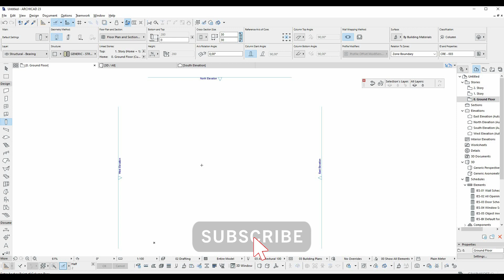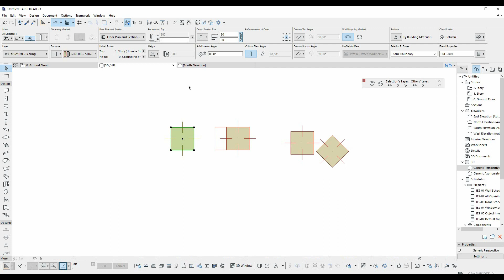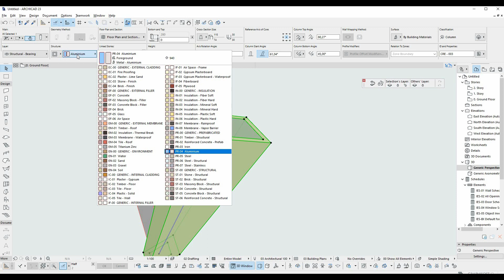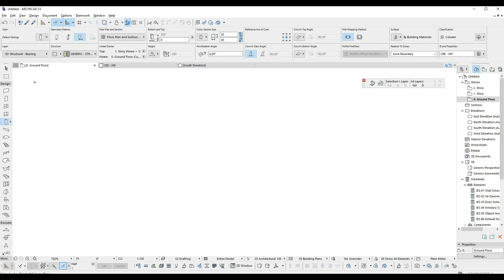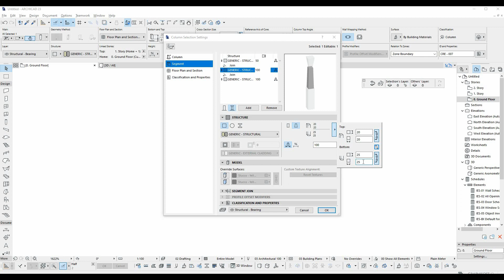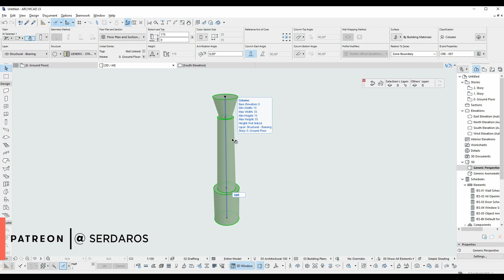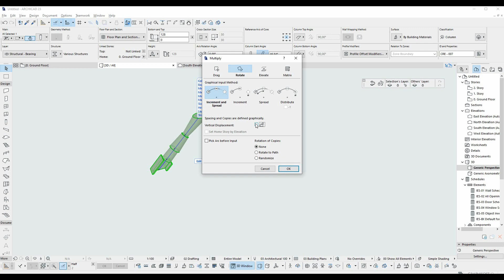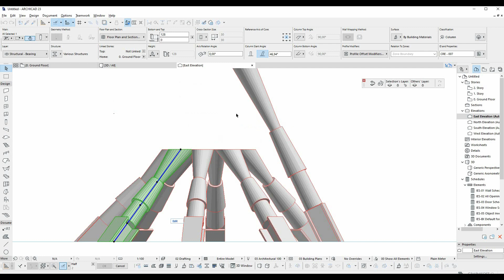Archicad Basic Tutorial 14 - Column Tool